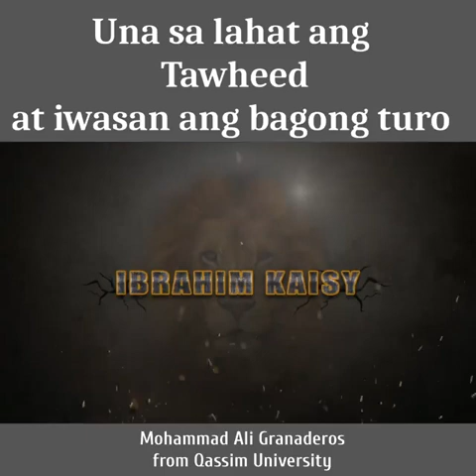Unahin ang Tawheed